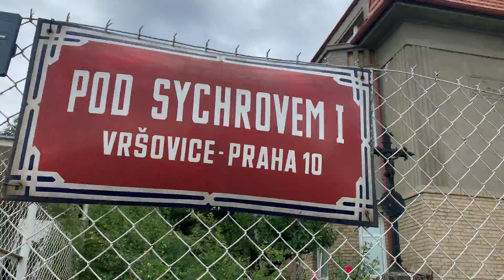Pod Sychrovem Vršovice. ⛅️